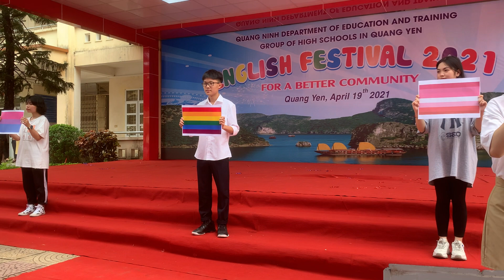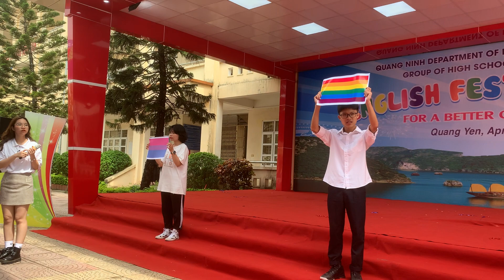English Fes 2021 Project Presentation